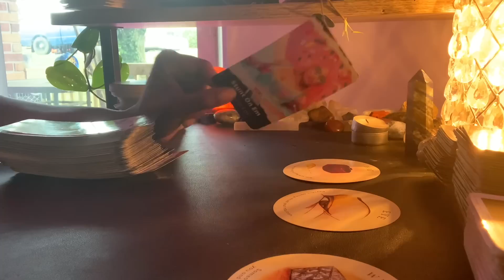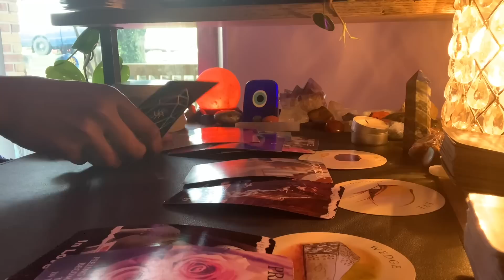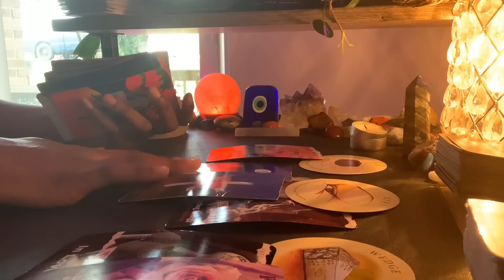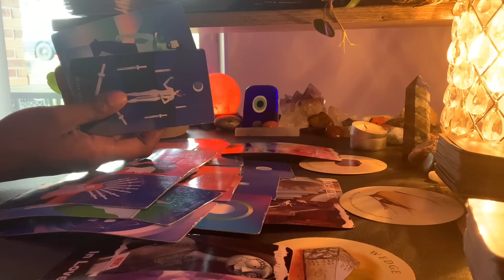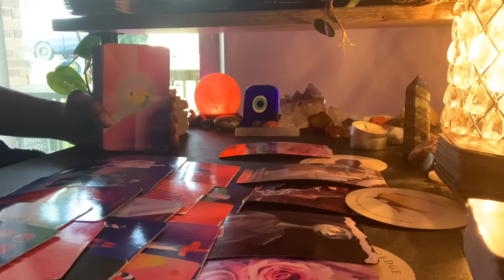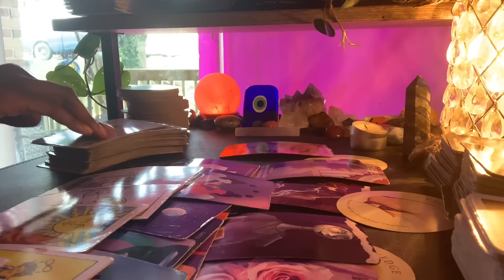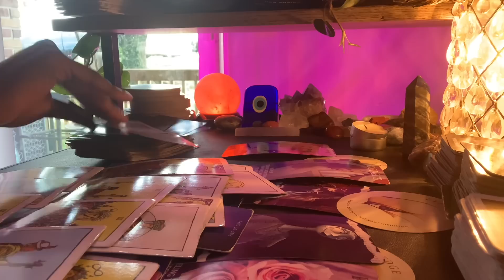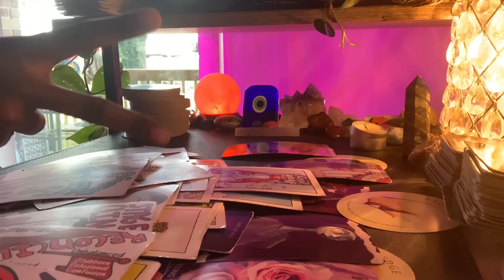Virgo-Switching How U Move, See Something Ur Intuition Has Been Telling U, Indecision Is Decision ‼️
Named; ThousandPetalTarot